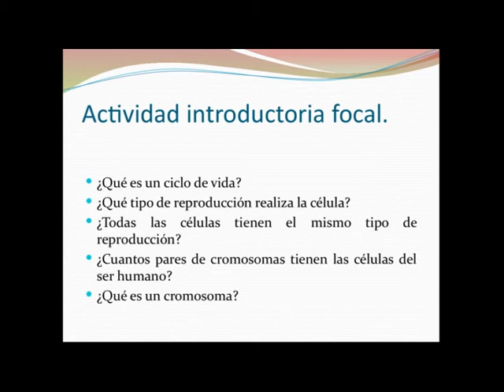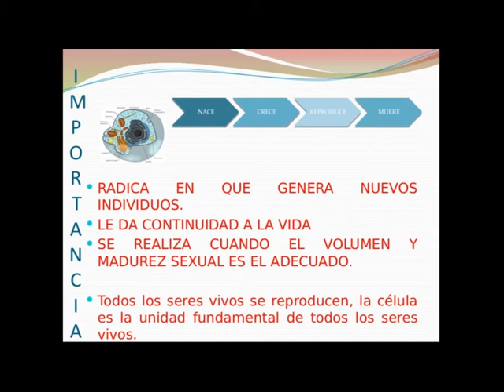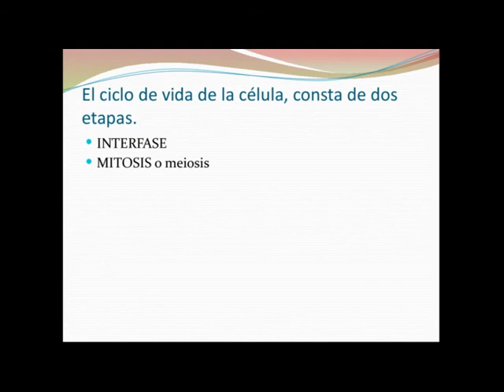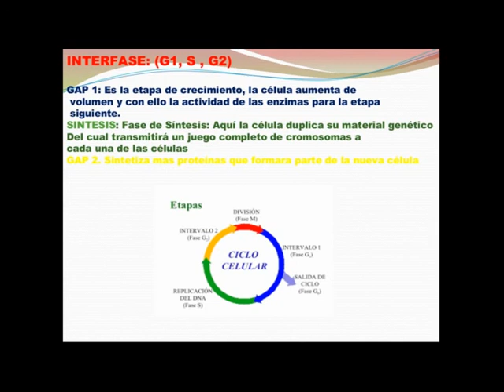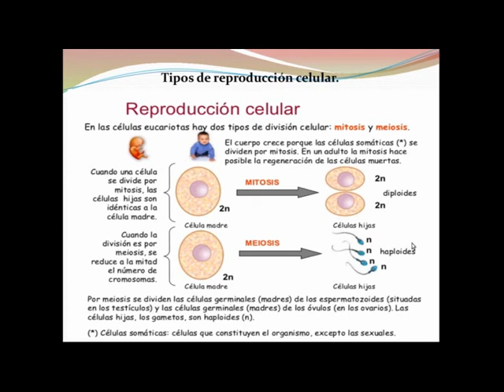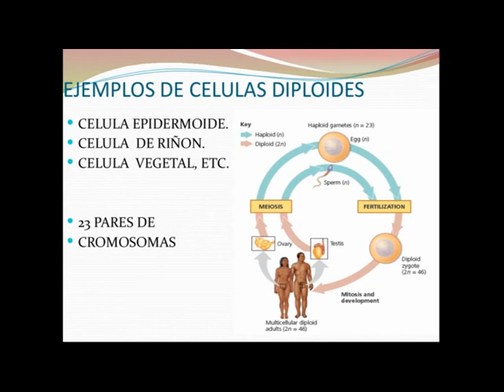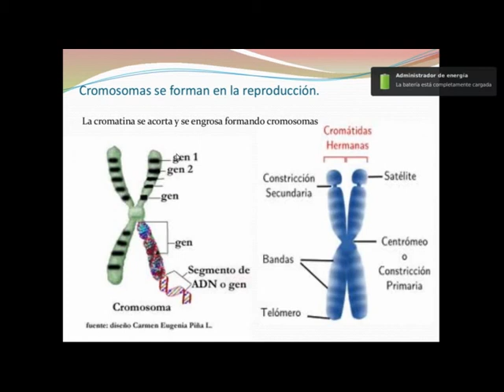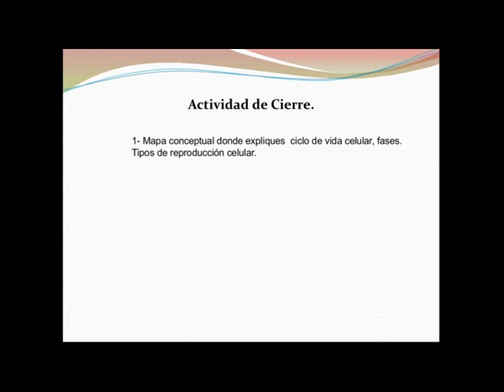Tema 14 Ciclo de vida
EXplicación sobre el ciclo de las células. Interfase, Gap 1, S y G2